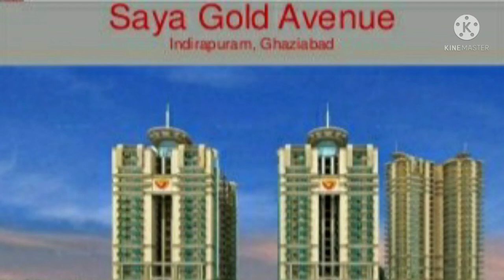Saya Gold Avenue Par Chalega Supreme Court Ka Bull Dozar??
Friend ye news h ki Saya gold avenue k against Shipra sun tower k RWA ne petition dali hai to kya Saya gold avenue par supreme court ka bull Dozar chalega?